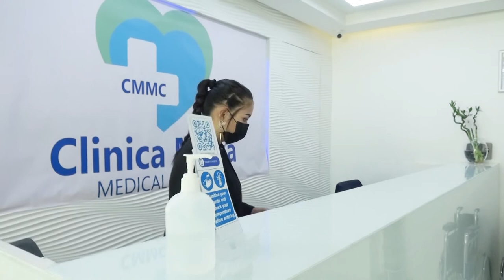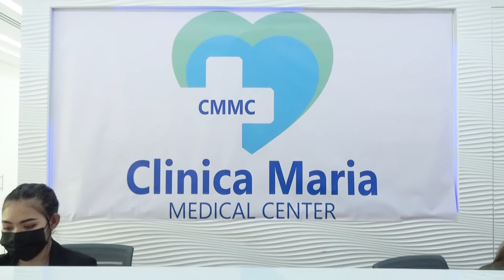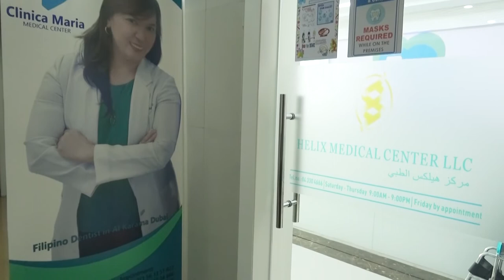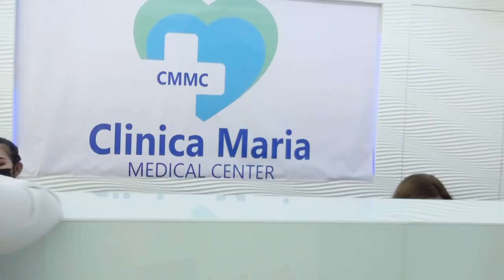Dr Maria owner of Clinica Maria Medical Center